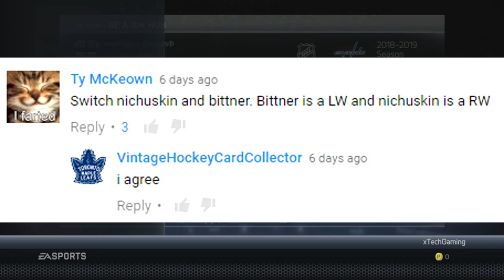NHL 16 Legend GM Mode: Washington Capitals #18 "Simulation Grind"